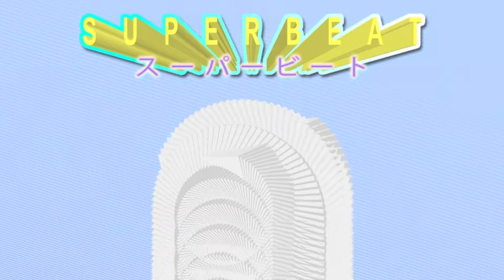Superbeat - Good Man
Taken from Superbeat's debut EP.